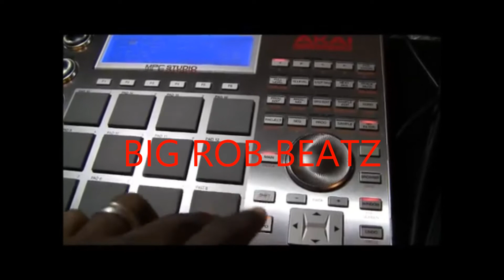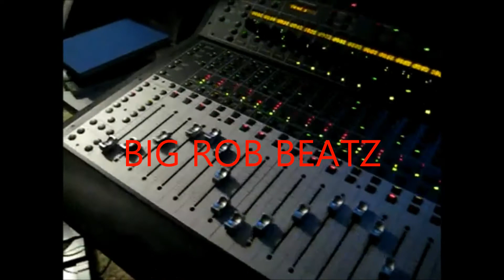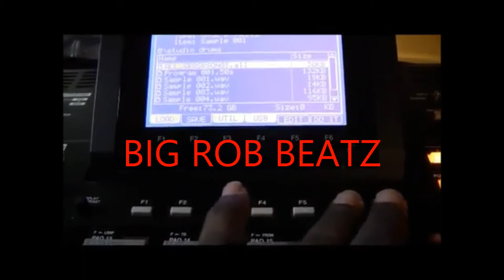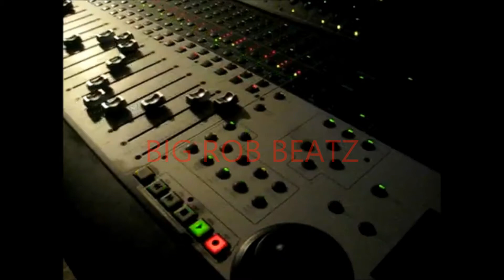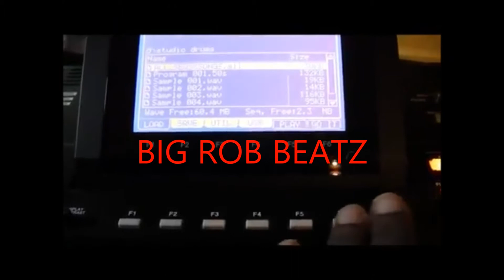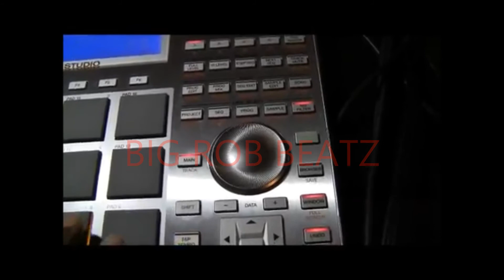20 beats in 2 days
I made twenty beats in 2 days that's how hard i grind